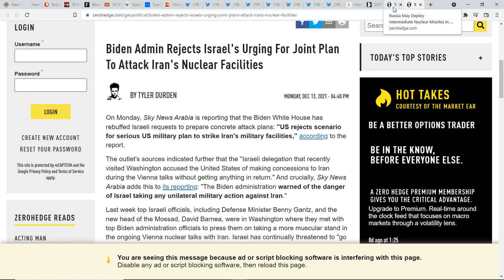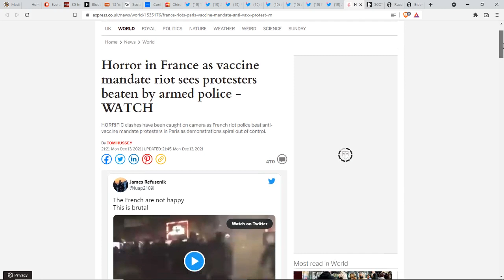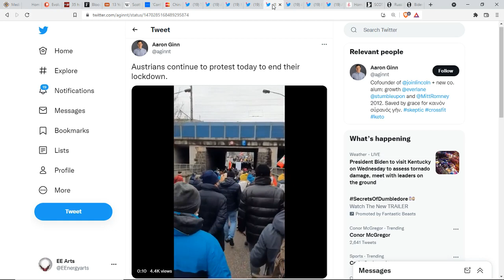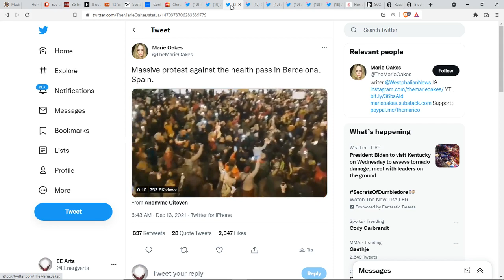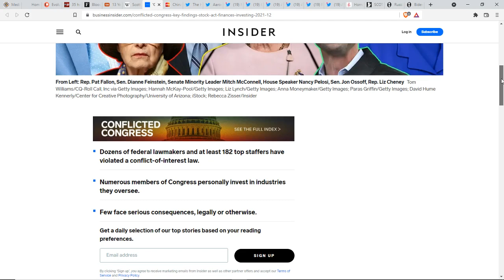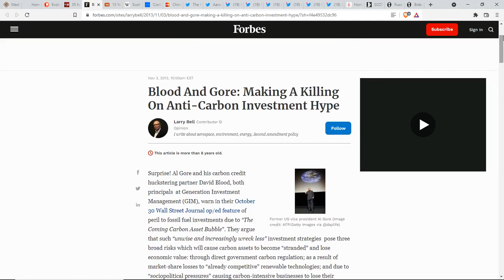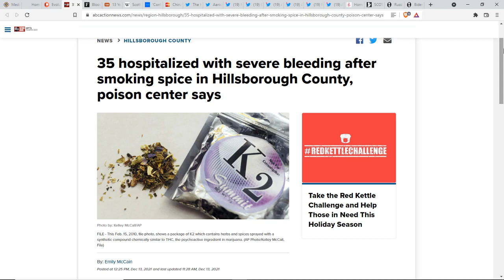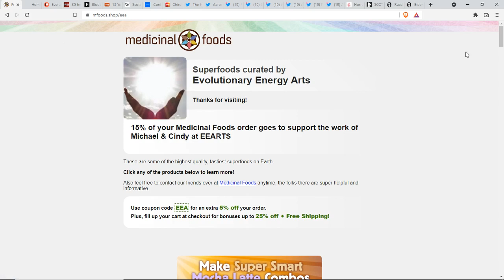35 Hospitalized With Severe Bleeding*China Expects Decrease In Births?*Conflicts Of Interest Exposed